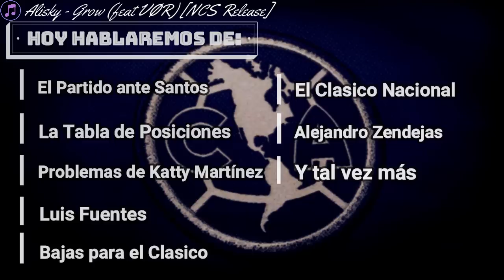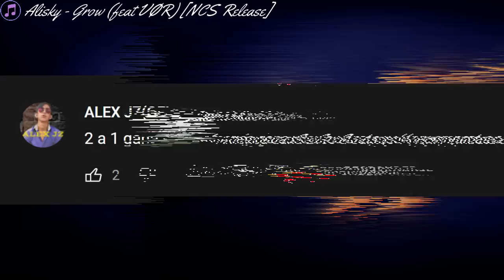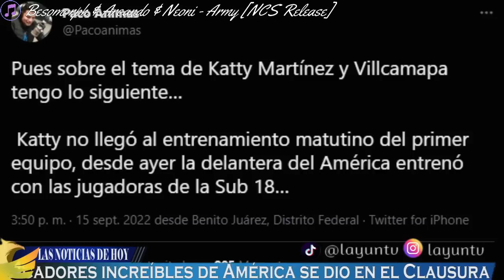¡LA MEJOR NOTICIA QUE VERAS HOY!💥¡ESTRELLA DEL AMERICA ES SEPARADA!🔥NOTICIAS DEL CLUB AMERICA📄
Club América y todas las noticias más relevantes a las Águilas del América.

CLUB AMERICA VS SANTOS - LIGA MX 2022

▷¡VIDEO RECIENTE!